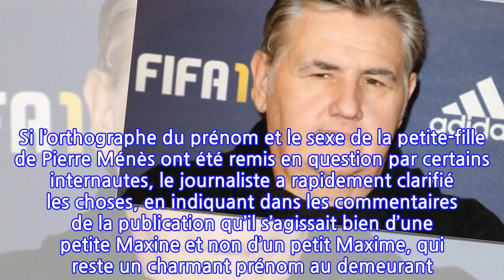PHOTO Pierre Ménès est devenu grand-père pour la première fois, découvrez son prénom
Pierre Ménès a annoncé sur Twitter la naissance de sa petite-fille. Le journaliste sportif, qui est devenu grand-père pour la première fois, a également posé avec le bébé de sa fille Anne sur Instagram. Nouvelle grande étape dans la vie de Pierre Ménès. Sa fille, Anne, a accouché de son premier enfant, faisant du célèbre commentateur sportif un heureux grand-père. Ce dernier s‘est empressé de partager ce mardi 2 octobre l’heureuse nouvelle sur son compte Twitter, non sans faire référence à la récente mort de Charles Aznavour : « Les jours se suivent et heureusement ne se ressemblent pas. Ma fille Anne vient de faire de moi un grand-père. Bienvenue jolie Maxine ». Si l’orthographe du prénom et le sexe de la petite-fille de Pierre Ménès ont été remis en question par certains internautes, le journaliste a rapidement clarifié les choses, en indiquant dans les commentaires de la publication qu’il s’agissait bien d’une petite Maxine et non d’un petit Maxime, qui reste un charmant prénom au demeurant. La publication du journaliste spécialiste du ballon rond a en tout cas réchauffé le cœur de ses abonnés, qui ont été plus de 7 000 à appuyer sur le petit coeur trônant sous le tweet. Les plus curieux ont également eu l'heureuse surprise de retrouver sur Instagram la première photo de Pierre Ménès dans son nouveau rôle de grand-père. Dans sa story, le journaliste de Canal+ a publié un cliché de la petite Maxine. Endormie dans son berceau à la maternité, la petite fille peut compter sur la présence bienveillante de son « Papy Pierrot », surnom que va désormais prendre Pierre Ménès pour sa petite-fille. Pierre Ménès : sa compagne Melissa Acosta attaquée, il réplique TRÈS violemment